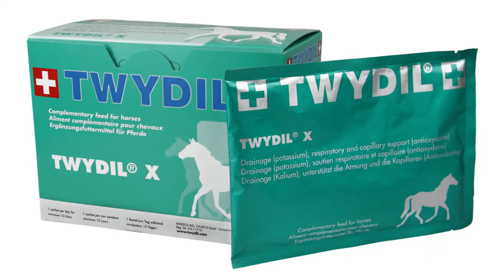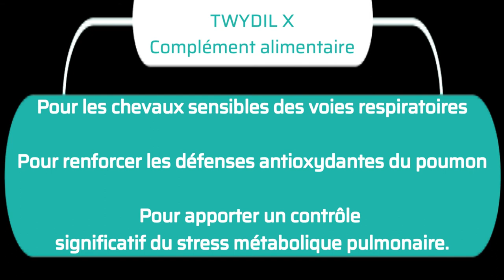Twydil X : le pouvoir des pigments rouges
REMERCIEMENTS SPECIAUX à la pharmacie Moruzzi de Sainte-Gauburge Saint-Colombe (61) pour son accueil